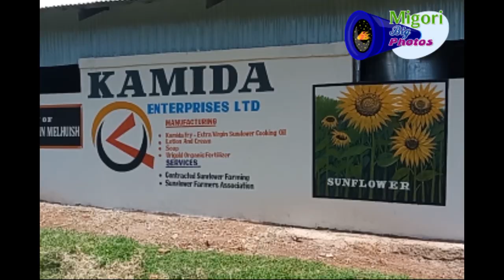We use byproducts of sunflowers to produce organic fertilizer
45 years old man Paul Ogallo director and founder of Kamida enterprises LTD at Rapogi in Uriri sub-county urged Migori county residents to grow sunflower.